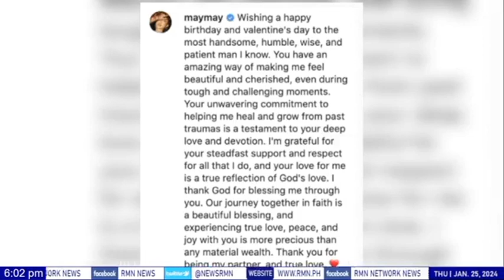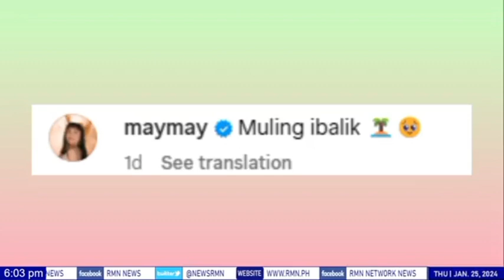Maymay Entrata at non-showbiz bf nito, hiwalay na nga ba?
RMNNetworkNews | ENTERTAINMENT NEWS: Maymay Entrata at non-showbiz bf nito, hiwalay na nga ba?

Ang chika hatid ni Alehx Furaque | RMN Manila